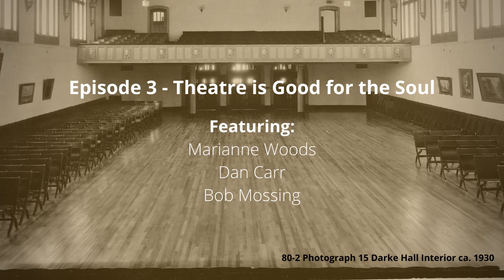The Out of the Darke Project - Episode 3 "Theatre is Good for the Soul"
Out of the Darke is an 8-part audio series that explores the histories of performing arts venue Darke Hall, at the University of Regina College Avenue Campus, through literary and multimedia works.

Operating since January 1929, Darke Hall is a performing arts venue that is a jewel on the prairies. Thanks to a major building renewal, this venue will continue to touch the lives of individuals from all arts areas and be a catalyst for creation, inspiration, and community.

In celebration of the future of Darke Hall, we explored the past of this historic space through stories you shared, words you wrote, music you played, and memories you recounted. Learn more about the Conservatory of Performing Arts

The audio series first aired on 91.3FM CJTR Regina Community Radio. The first broadcast of each episode aired on Wednesdays from 9-10am CST with a rebroadcast on Sundays from 8-9pm CST.

Below are the episodes and original air dates in 2022:
-Episode 1: What Makes a Great Theatre? - April 20 (April 24)
-Episode 2: Do You Remember Mame? - April 27 (May 1)
-Episode 3: Theatre is Good for the Soul - May 4 (May 8)
-Episode 4: A Love of Music - May 11 (May 15)
-Episode 5: Formative Experiences - May 18 (May 22)
-Episode 6: The Fazioli - May 25 (May 29)
-Episode 7: The Wedding - June 1 (June 5)
-Episode 8: A Tour of Darke Hall - June 8 (June 12)

You can tune in to 91.3FM CJTR the following ways (locally or internationally):
-Radio dial to 91.3FM in Regina, SK
-RadioPlayerCanada app or TuneIn Radio app (search for "CJTR" in the apps)
-TV Channel 806 on the Sasktel Max System
-TV Channel 700 on the Access Communications digital service

A free digital publication about the project can be downloaded on our

We are looking forward to the re-opening of this historic venue and future performances on the Darke Hall stage!

We want to thank the Regina Symphony Orchestra, 91.3FM CJTR Regina Community Radio, and the University of Regina Archives & Special Collections for their help and support with this project.

This project was made possible through the financial support of SK Arts, made possible through funding provided by the Government of Saskatchewan, and the financial support of SaskCulture Inc., made possible through funding provided by the Saskatchewan Lotteries Trust Fund for Sport, Culture and Recreation.